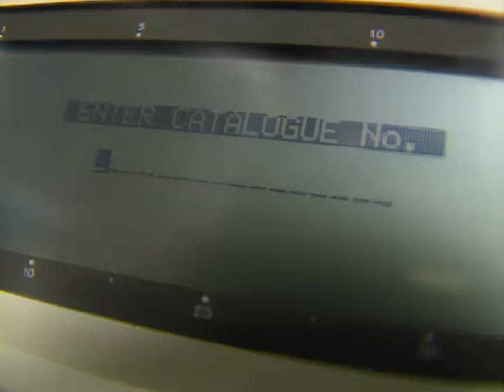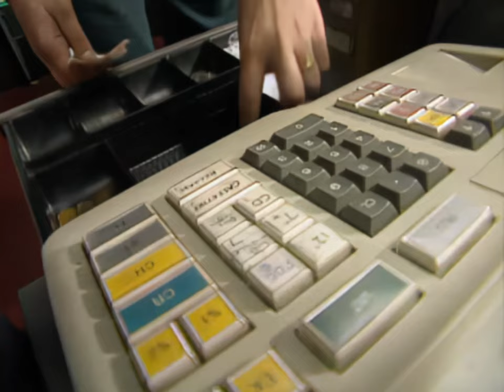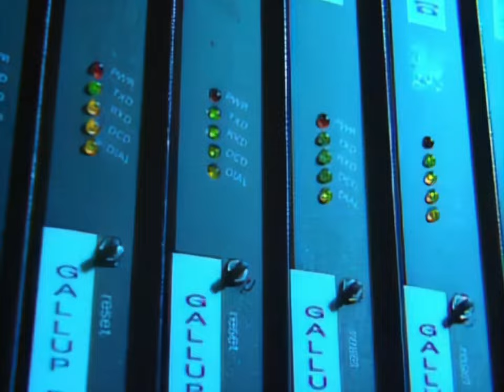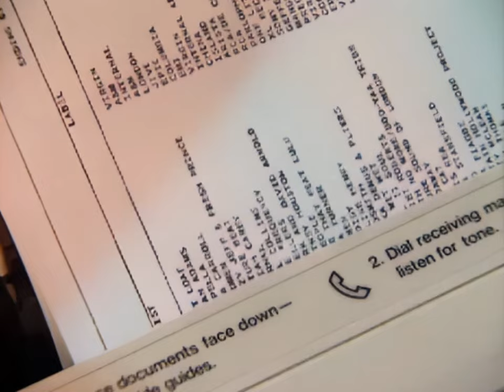L&K - Feature on the Radio 1 UK Top 40 with Bruno Brookes (06/11/1993)